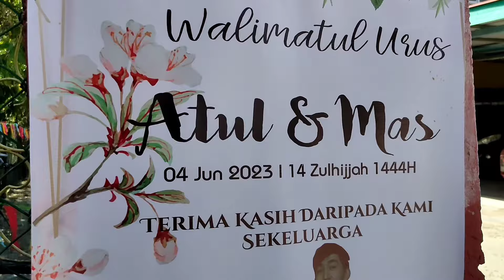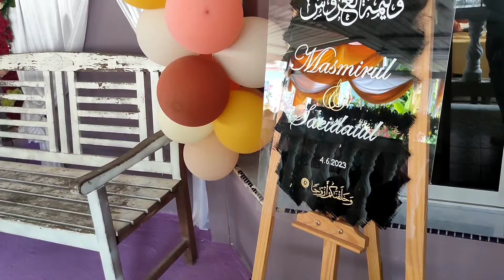CHM : Majlis Pernikahan dan Persandingan Mas & Atul